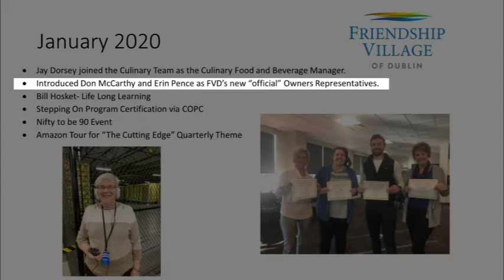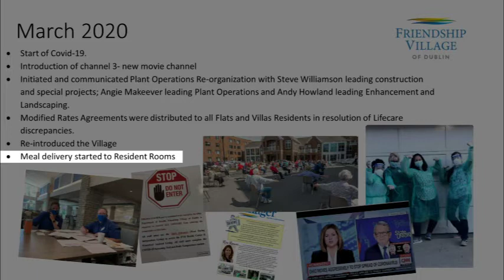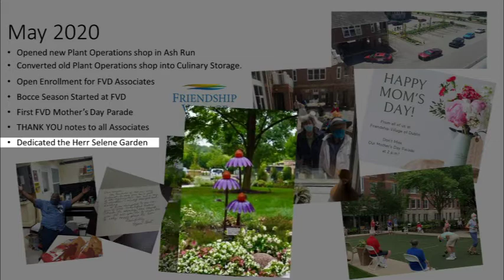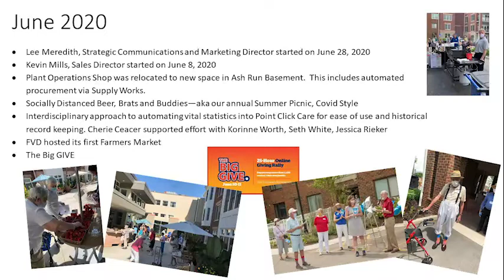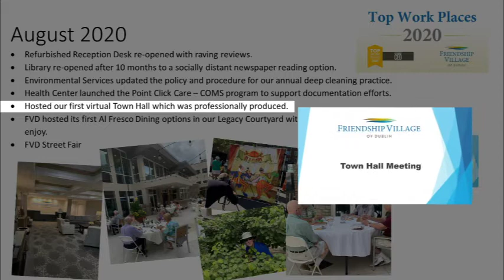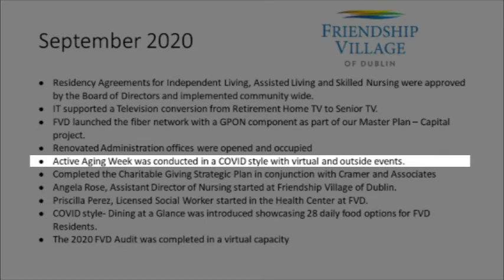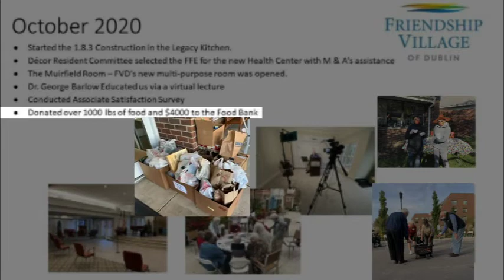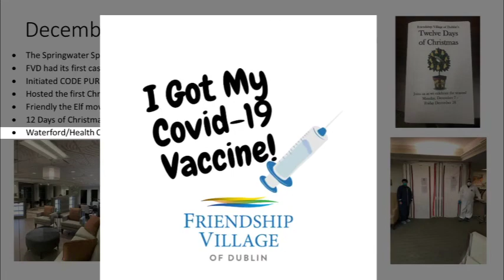2020 Look Back review